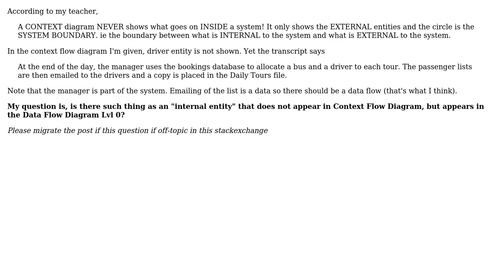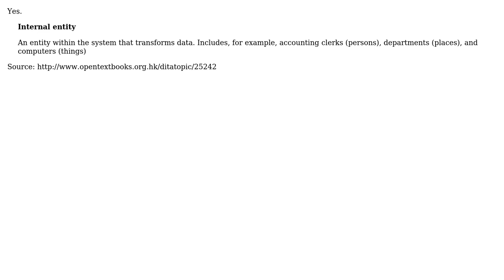Software Engineering: Is there such thing as an internal entity in DFD?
With thanks & praise to God, and with thanks to the many people who have made this project possible! | Content (except music & images) licensed under CC BY-SA | Music | Images & others | With thanks to user Zirc user Dan Wilson and the Stack Exchange Network Trademarks are property of their respective owners. You are responsible for your own actions.